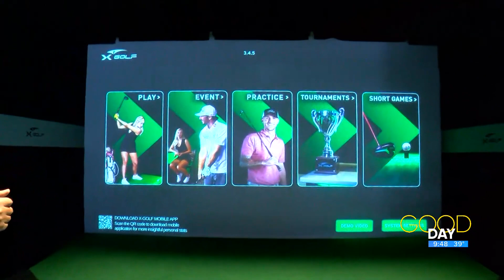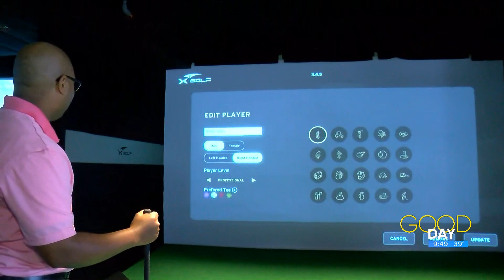'Always 72 and sunny': How you can golf rain or shine | Good Day on WTOL 11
Steven Jackson talks to Marlon Gisi from XGolf in Perrysburg and Toledo, where you can golf rain or shine with advanced simulators.